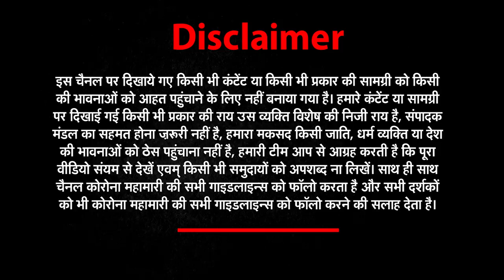Nawaz Uddin Siddiqui की Wife ने लगाया आरोप..घर में 7 दिन से चल रहा टॉर्चर CCTV से हो रही निगरानी!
Nawazuddin Siddiqui's wife Aaliya Siddiqui's lawyer Rizwan said, 'Nawazuddin and his family have not given food to Aaliya for the last seven days. Even the bed for sleeping and the bathroom for bathing is not given. CCTV camera has been installed in the room and bodyguard is deployed 24 hours.

(Deepak)